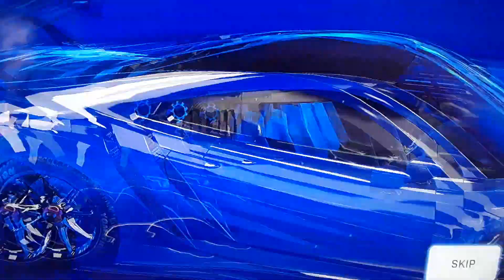8-4-23 3:51 pm